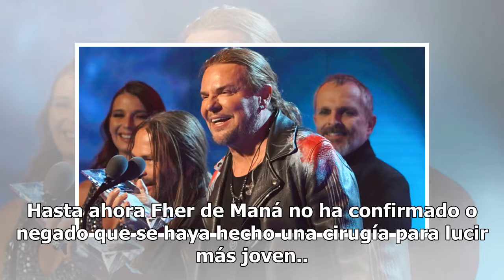Mónica Noguera reveló que Fher de Maná casi muere en cirugía estética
Después de que Fher de Maná generara polémica por aparecer en los Latin Grammy con un rostro “raro” o “diferente” a lo que estábamos acostumbrados, desató rumores de que se habría sometido a un tratamiento. Ante eso, Mónica Noguera, quien fuera su pareja de 2013 a 2015 reveló que hace tiempo el voca...